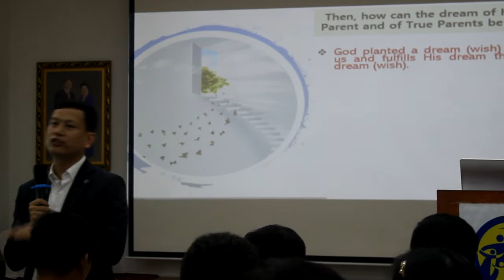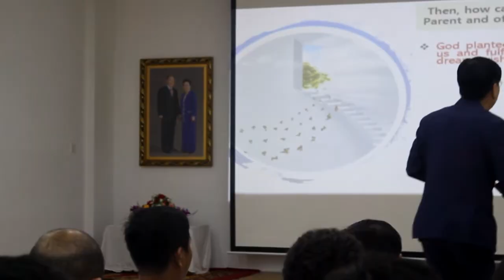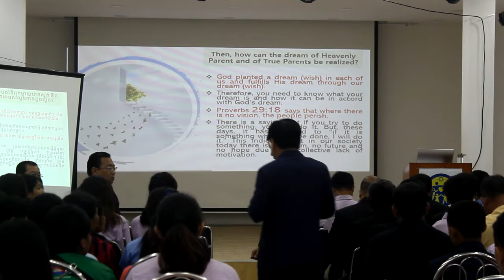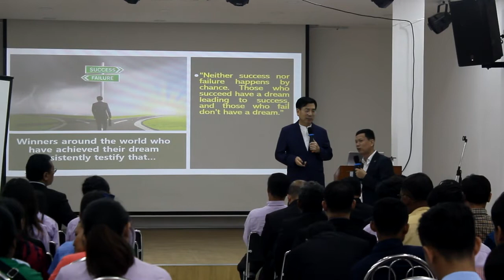01 Dream Definitely come true!! By Dr Chong Sik Yong